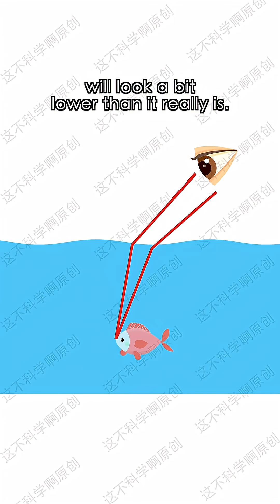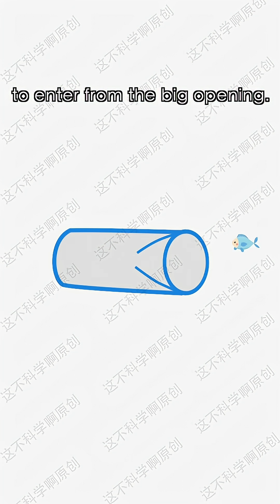🏠Fishing Challenge🐟🐟!! Could Miwu Spear Fish🐟 From the River Successfully?